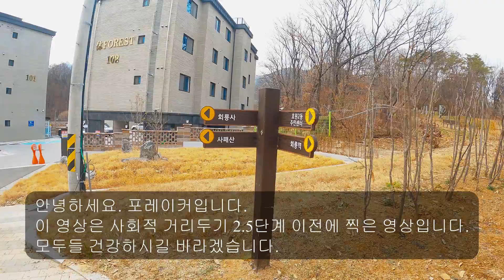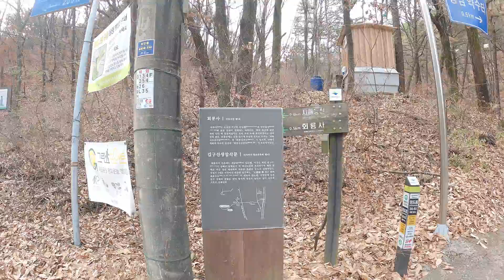사패산 - 도봉산을 바라 보는 서울 북부 최고의 전망!!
처음 찾은 사패산에서 서울 북부의 최고의 풍경에 놀라고 감탄 했습니다.
거기다 산에서 만난 진귀한 새들 까지~~
영상은 사회적 거리두기 2.5단계 이전 촬영 되었습니다.
BGM
A Kiss For Amanda - DJ Williams
Carried - Lauren Duski